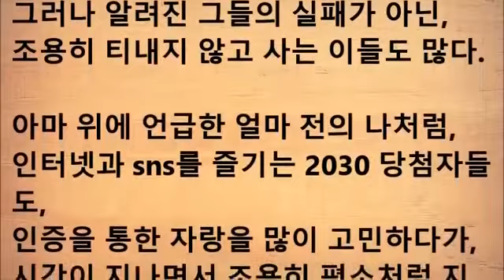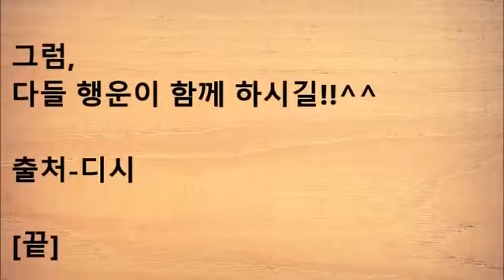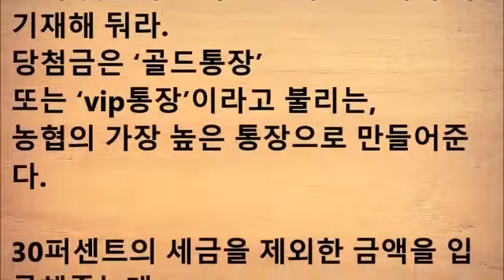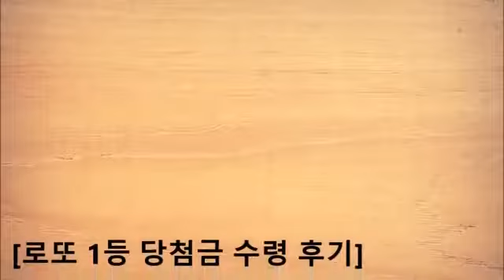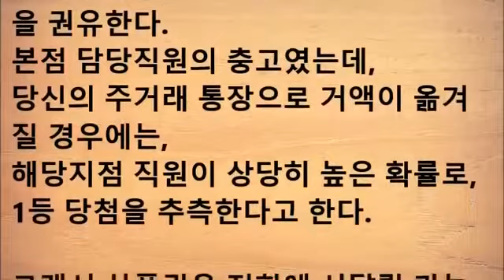로또 1등 당첨금 수령 후기